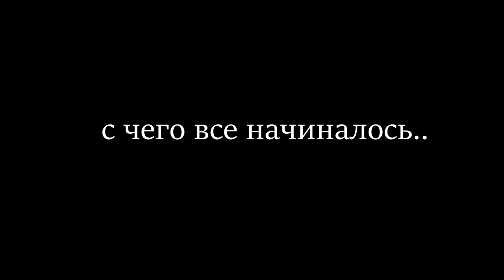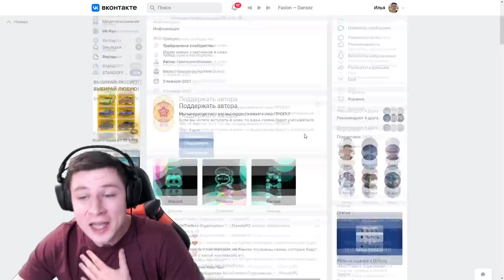ПОЙМАЛ AWM SPORT V2 ЗА 0.03 В STANDOFF 2